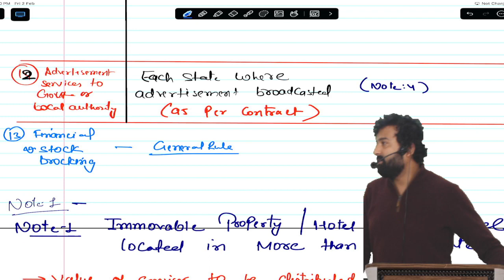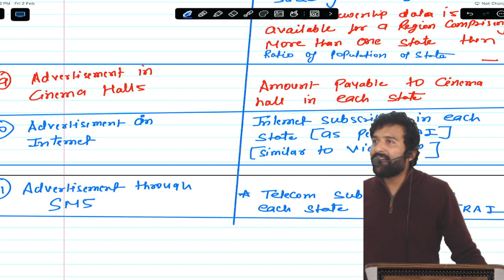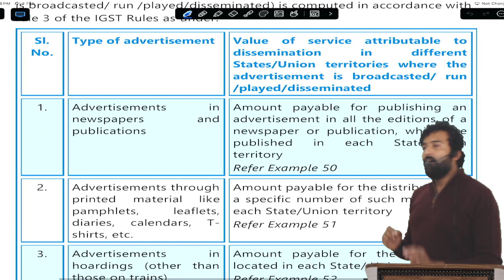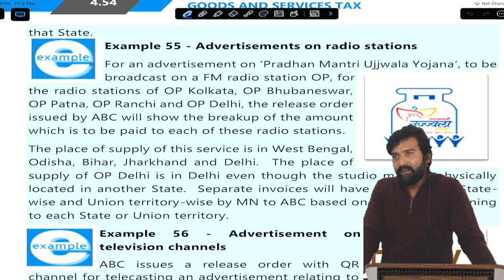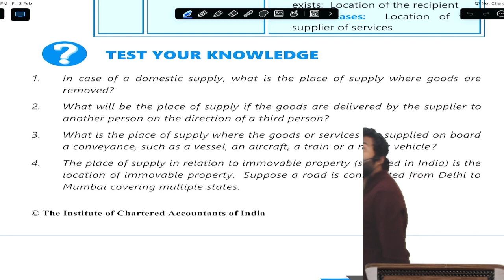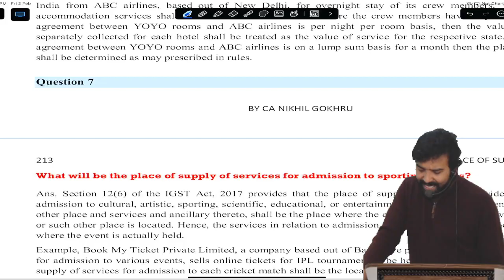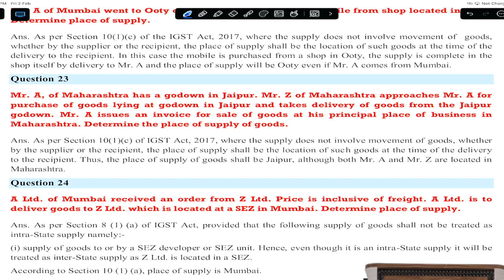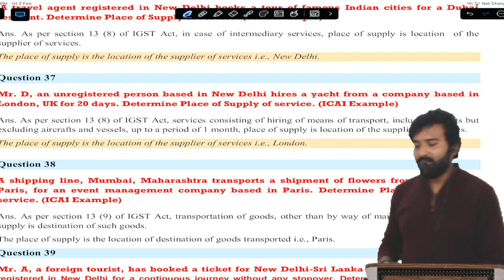CA INTER MAY 24 GST NEW CHAPTERS & AMENDMENTS Place of Supply Day 5